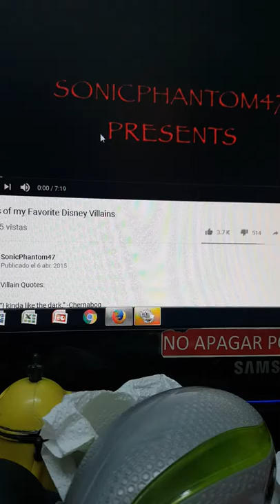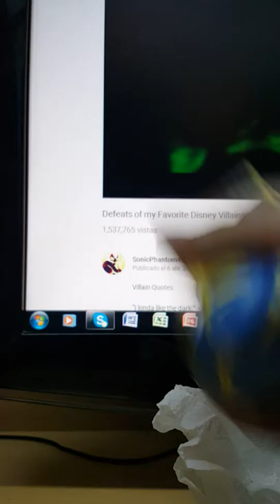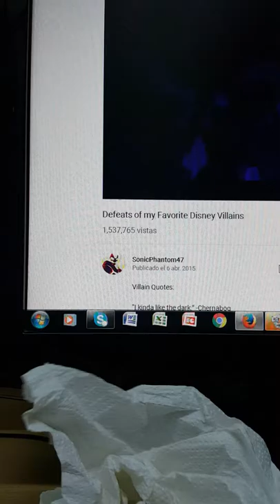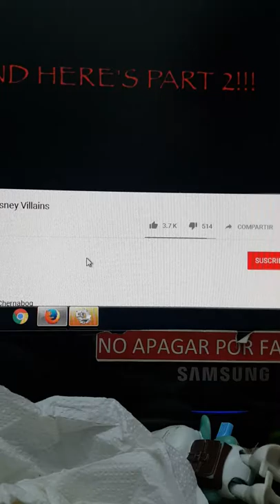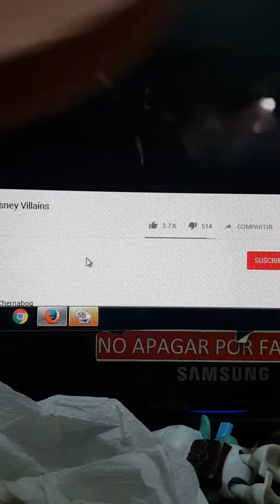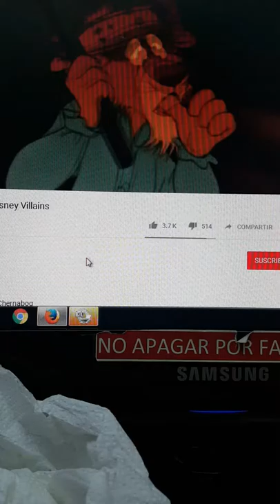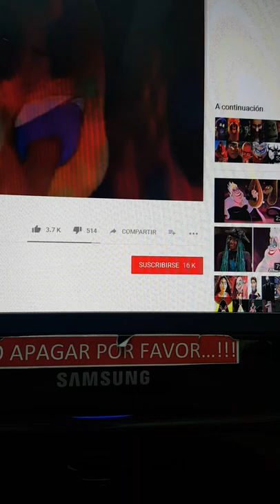DEFEATS OF MY FAVORITE LEGEND OF BIGFOOT AND FRIENDS VILLAINS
YOU WHAT IN FUNTIME BURGUER GRRRR-ANGRY PLANTA
NUNCA NUNCA SALDE WHUA HA HA HA-NINJA NARANJA
Y SOMOS LOS SUPER VILLANOS-VILLANOS
SOY EL DRAGÓN ROAAAAAAAAR-DRANGON VIOLETA FUEGO.